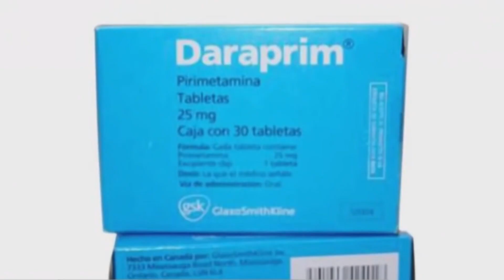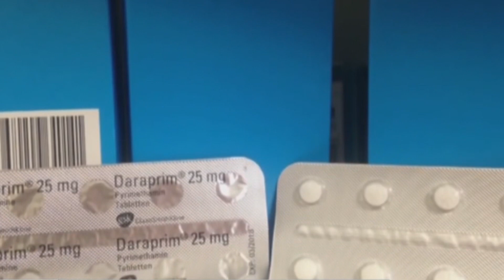Shqiptari më i urryer në SHBA Martin Shkreli dëbohet përfundimisht nga industria e ilaçeve!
Ish-drejtuesi i kompanisë së barnave, shqiptari Martin Shkreli është dënuar nga Gjykata në SHBA me mos pjesëmarrje përjetë në industrinë farmaceutike. Gjithashtu gjykatgësi e urdhëroi të paguante 64.6 milionë dollarë pasi ai ngriti çmimin e ilaçit Daraprim dhe luftoi për të bllokuar konkurrentët.